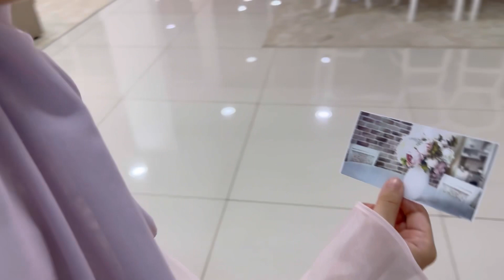البحث عن العيدية